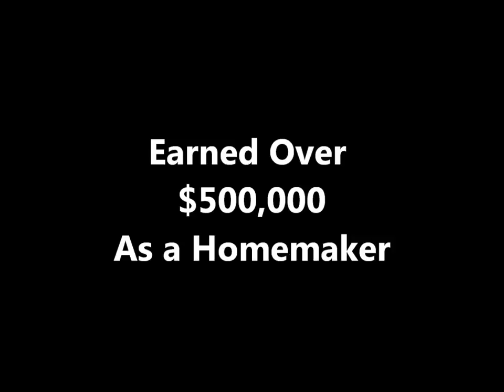Documentary Sizzle Reel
See the exciting life of celebrity and its perils with Kimberly Ms. MTV.